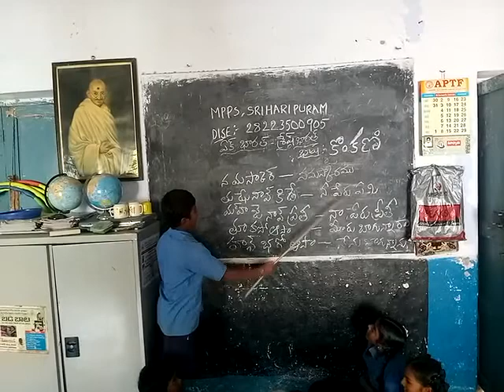MPPS sriharipuram & konkani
MPPS sriharipuram
Kuntimaddi complex
RAMAGIRI MANDALAM
ANANTHAPUR
Andhrapradesh